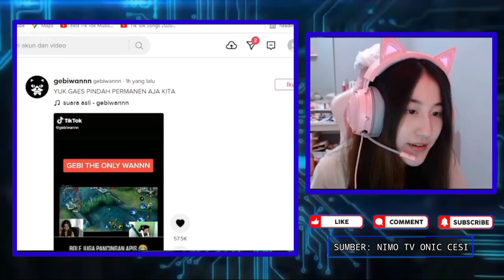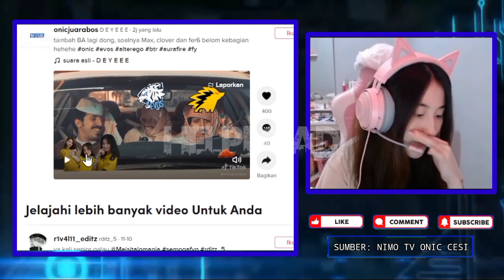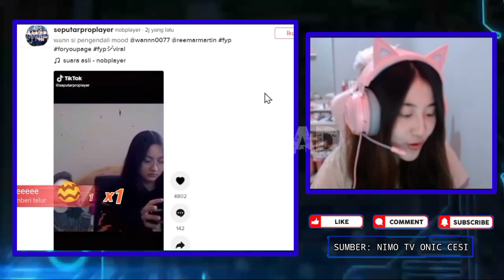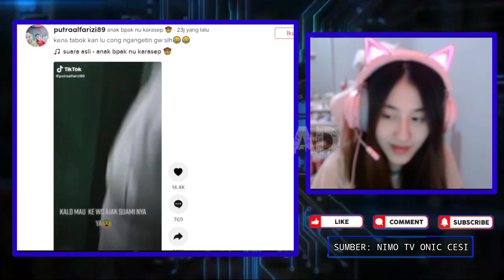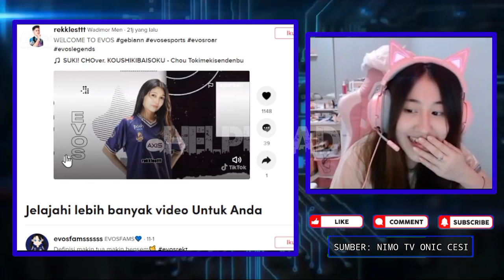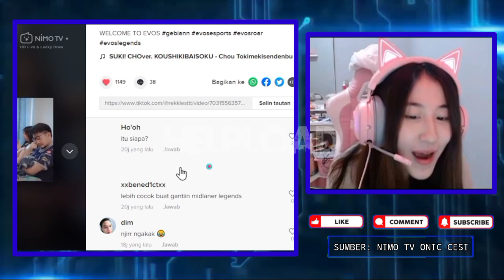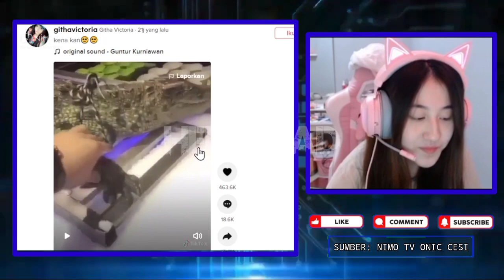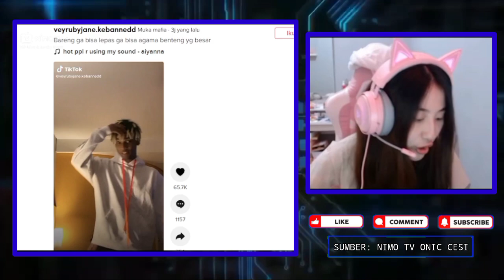CESI KAGET LIAT IBUNYA MASUK EVOS - EVOS ELLE IS REAL | VIEWER EDIT MAMI ELLE MASUK EVOS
ONIC CESI KAGET LIAT IBUNYA MASUK EVOS - EVOS ELLE IS REAL | VIEWER EDIT MAMI ELLE MASUK EVOS

Source: Nimo.tv Onic Cesi

•Thanks•